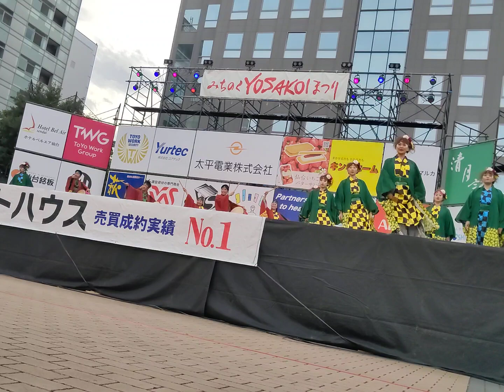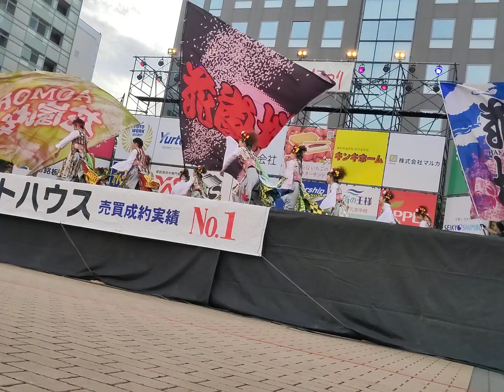AOMORI花嵐桜組